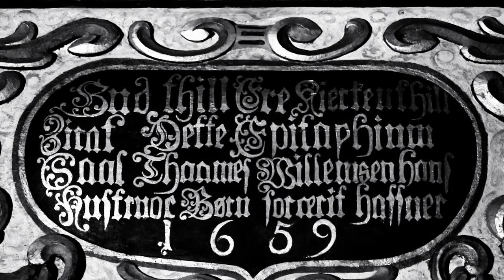VREID - Shadowland (Official Music Video)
Norwegian black 'n roll brigade VREID have returned with their ninth album 'Wild North West' on which the band pushed their vision to new heights. 'Wild North West' is not just a collection of songs but a concept album that developed alongside an entire movie. Throughout eight chapters the listener will be taken on a journey deep into the mountains, to a dark place where the borders between reality and fantasy fade and where death is only one step behind you: The Wild North West.

Videography: Håvard Nesbø